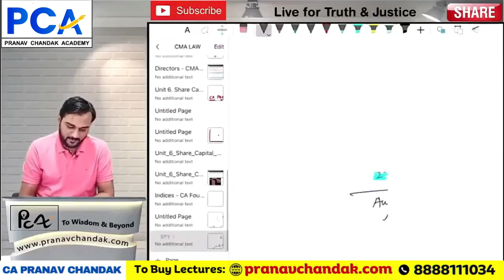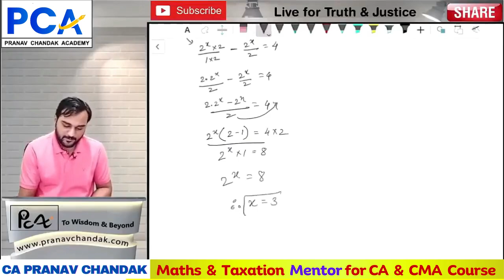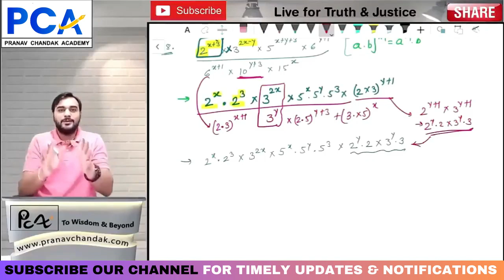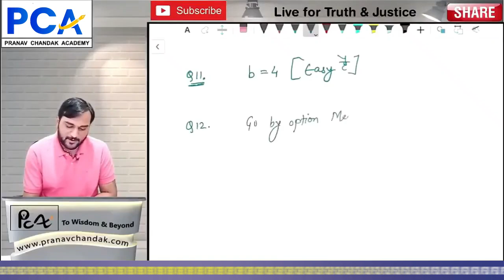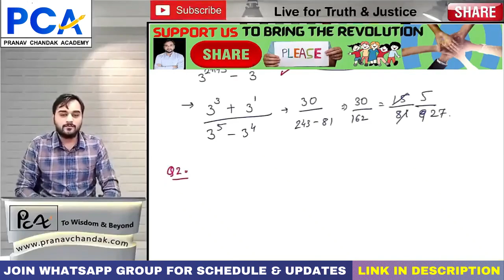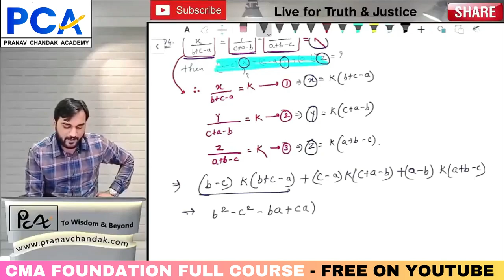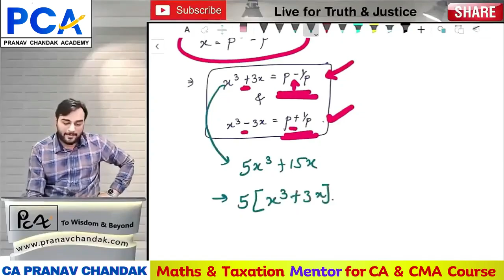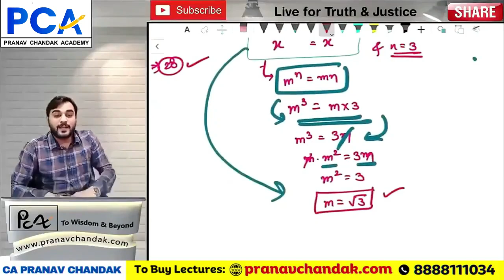L5. Indices Questions Solving | Free CMA Foundation | CA Pranav Chandak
🌐PCA is available on telegram for all updates.